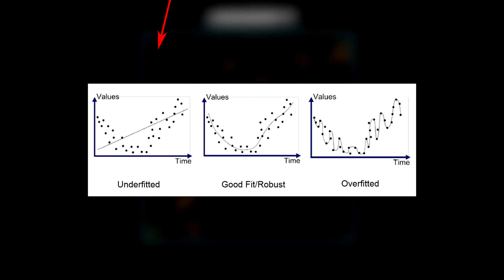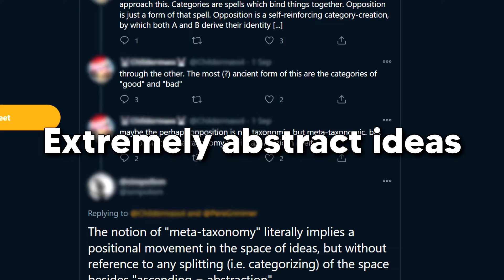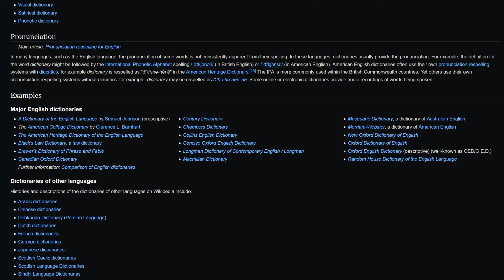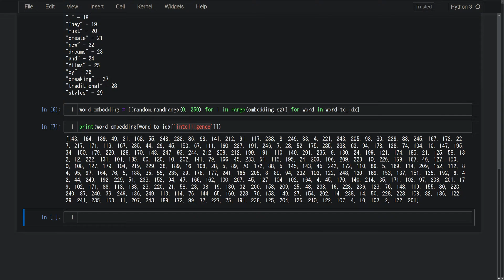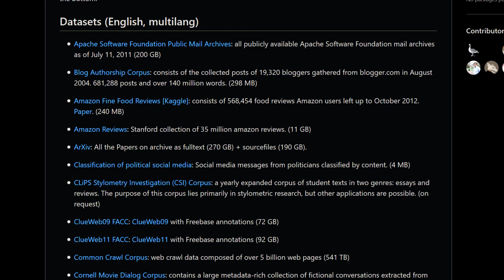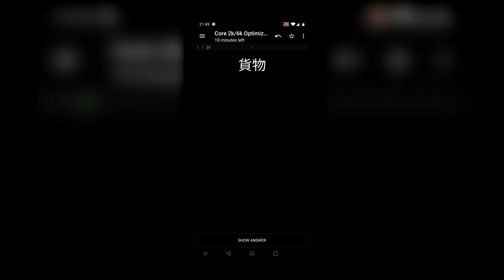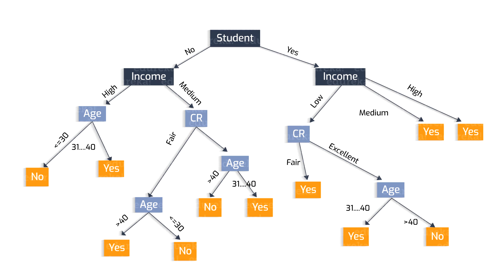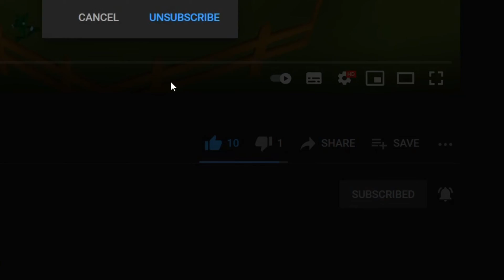How AI Learns Languages Similar To Us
Deep Learning learns languages in quite a similar way as us humans.
This video is mostly me sharing some thoughts I had over the years whilst I was busy learning machine learning.

I used the TensorFlow embedding projector here, feel free to play around with it yourself: